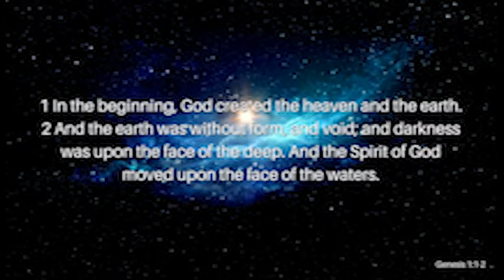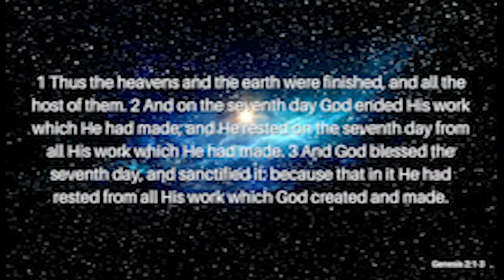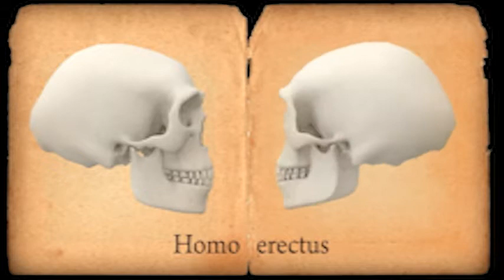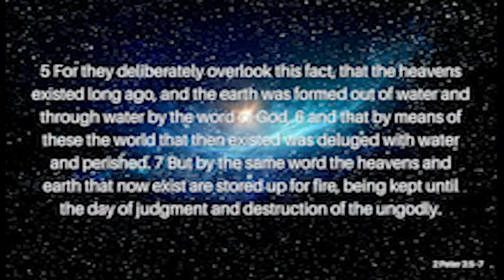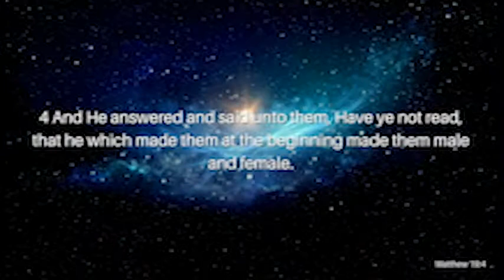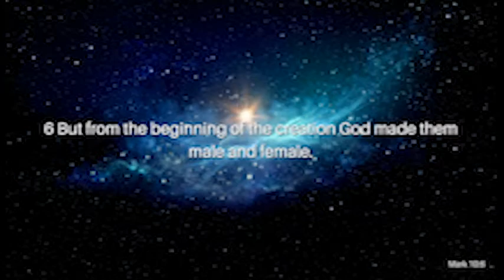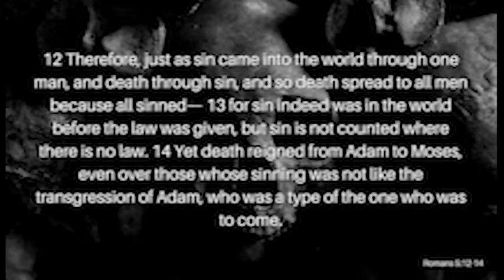Church Under Attack Pt. 3: Beguiled By Science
Here in the West, the Church is still relatively free. We don’t live in fear that we will be beaten, jailed, or murdered if the wrong people find out we’re Christians. Instead, it’s our beliefs that are under attack. We’re afraid to believe everything in the Bible because we don’t want to seem ignorant or straight-up stupid to the World. Why is that? Because though we are not persecuted physically, our beliefs are under attack. Join Reverend Kenny Yates as he warns us against the dangerous rewriting of Scripture known as the Gap Theory that is sweeping through the Church today in his video, Church Under Attack Pt. 3: Beguiled By Science.

Verses Used:
Matthew 16:18
Genesis 1:1-2
Genesis 2:1-3
2 Peter 3:5–7
Matthew 19:4
Mark 10:6
Romans 5:12–14
Genesis 1:5